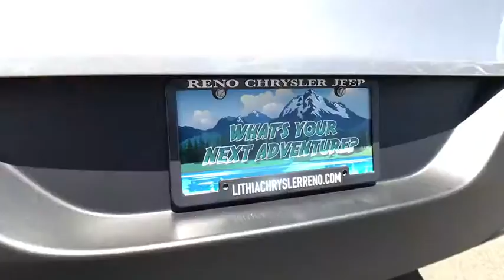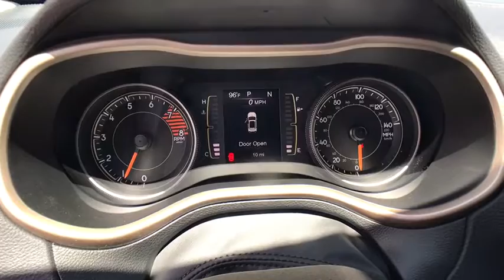2017 JEEP CHEROKEE Reno, Carson City, Northern Nevada, Sacramento, Elko, NV HD227606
2017 JEEP CHEROKEE

Latitude trim, Billet Silver Metallic Clear Coat exterior. EPA 27 MPG Hwy/20 MPG City! iPod/MP3 Input, Bluetooth, Back-Up Camera, SIRIUSXM SATELLITE RADIO, TRANSMISSION: 9-SPEED 948TE AUTOMATIC... ENGINE: 3.2L V6 24V VVT W/ESS SEE MORE!br /br /KEY FEATURES INCLUDEbr /4x4, Back-Up Camera, iPod/MP3 Input, Bluetooth, Aluminum Wheels. Rear Spoiler, MP3 Player, Keyless Entry, Privacy Glass, Child Safety Locks. br /br /OPTION PACKAGESbr /ENGINE: 3.2L V6 24V VVT W/ESS Pentastar, Stop-Start Multiple VSM System, 700 Amp Maintenance Free Battery, Dual Bright Exhaust Tips, SIRIUSXM SATELLITE RADIO GPS Antenna Input, For More Info Call , No Satellite Coverage, HI/AK, 1-Year SIRIUSXM Radio Service, QUICK ORDER PACKAGE 26J Engine: 3.2L V6 24V VVT w/ESS, Transmission: 9-Speed 948TE Automatic, TRANSMISSION: 9-SPEED 948TE AUTOMATIC 1 speed PTU (STD). br /br /EXPERTS ARE SAYINGbr /Edmunds.com's review says The Cherokee also features one of the better backseats in the compact crossover class. Not only does it recline, but it also provides for fore-and-aft adjustment, and the high-mounted bench supports adults' thighs without pushing their heads into the rafters.. Great Gas Mileage: 27 MPG Hwy. br /br /MORE ABOUT USbr /At Lithia Chrysler Jeep of Reno our first and foremost goal is to make your car-buying and ownership experience better than any other you've had near Carson City, Auburn CA, Sparks and beyond. And prepare to have your expectations exceeded. br /br /Price does not include $449 Dealer Doc fee, taxes, and license fees. Price contains all applicable dealer incentives and non-limited factory rebates. You may qualify for additional rebates; see dealer for details.br /